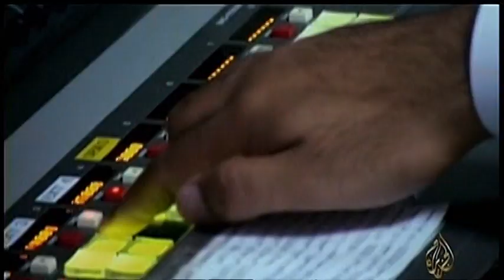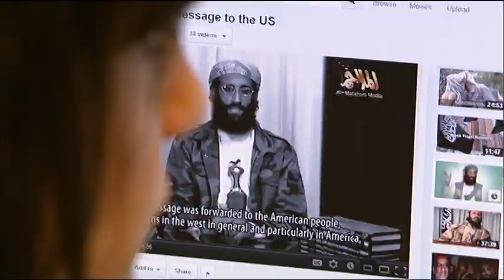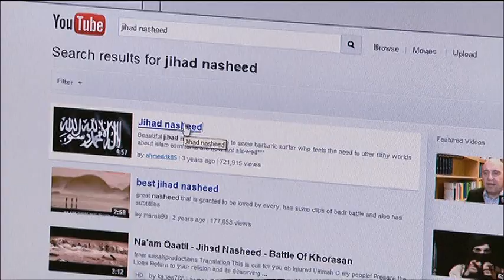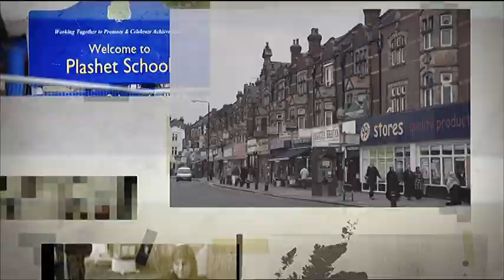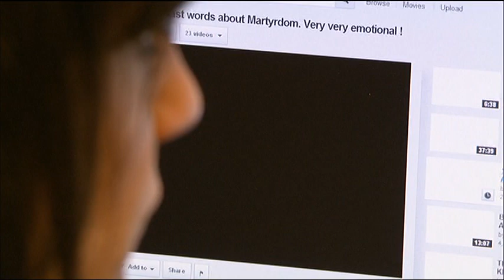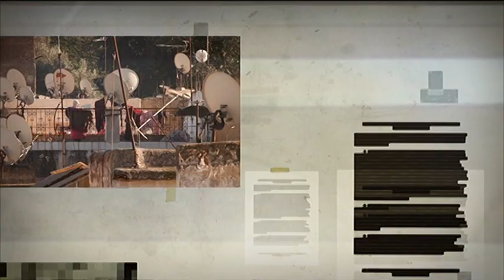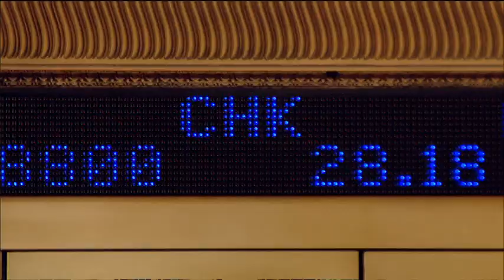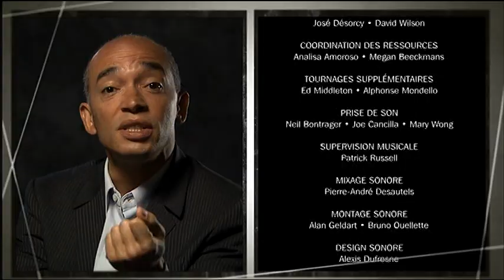Amour Haine & Propagande: La Guerre Au Terrorisme - Épisode 2 - Mission inachevée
1991. Sur les ruines de la guerre froide, les contours d'une nouvelle forme de guerre se dessinent. Une guerre ou il n'y a pas de champ de bataille ni de ligne de front et ou la religion occupe une place déterminante. Les attentats du 11 septembre 2001 prennent le monde entier par surprise. Dans un discours qui définira sa présidence, George W. Bush déclare la guerre contre le terrorisme. C'est le début d'un conflit qui enflamme le Moyen-Orient. Après le succès des séries sur la propagande au temps de la Deuxième Guerre mondiale et de la guerre froide, l'équipe d'Amour, haine et propagande, forte de son expertise, présente deux nouveaux episodes sur l'art de la persuasion des masses dans le contexte de la guerre au terrorisme.